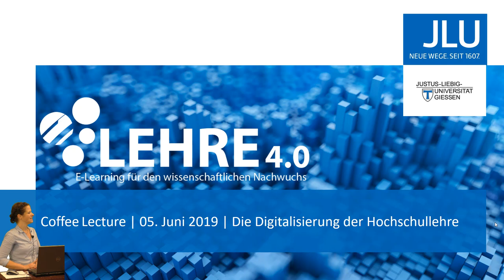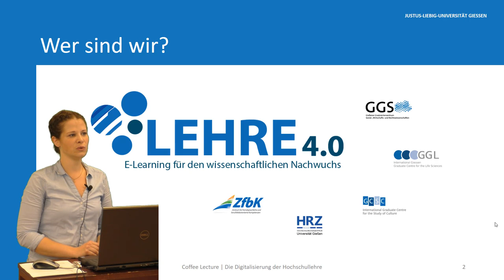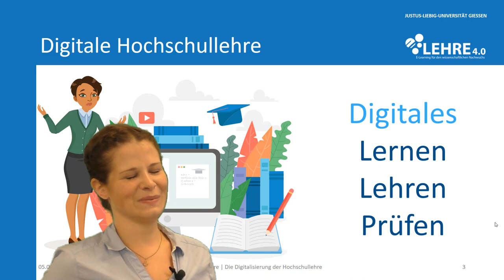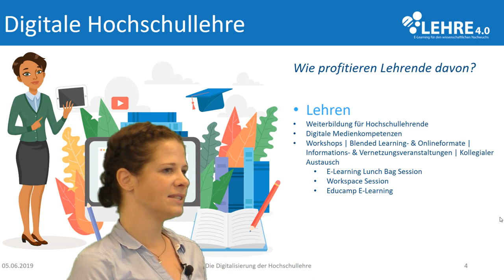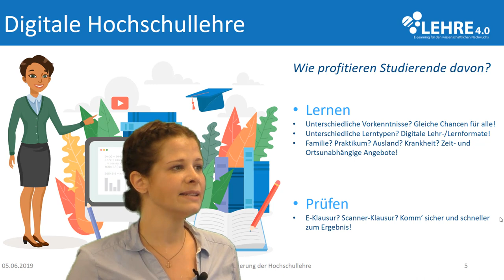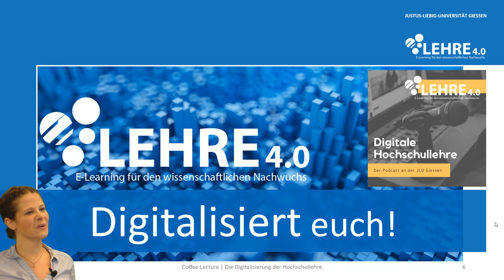Lehre 4.0 - Digitalisierung der Hochschule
In dieser Coffelecture vom 5.6.2019 stellt Maraike Büst das Projekt Lehre 4.0 an der Justus-Liebig-Universität Gießen vor.

▶️ Inhalt:
00:00 Intro
00:15 Vorstellung des Projekts
01:38 Definition von Digitaler Hochschullehre
02:21 Wie profitieren Lehrende davon?
06:10 Wie profitieren Studierende davon?
13:52 "Digitalisiert euch"